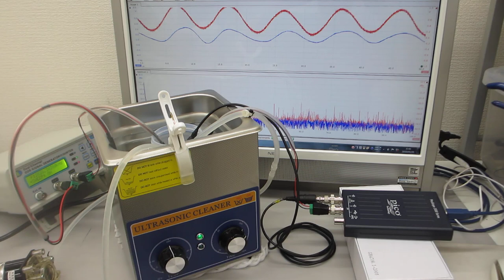超音波プローブの発振制御を利用した、超音波洗浄器（1.3L 40kHz 60W）実験